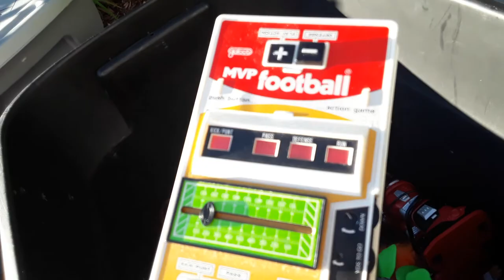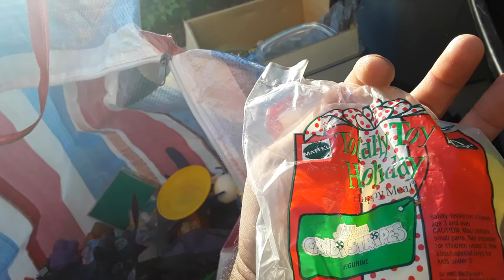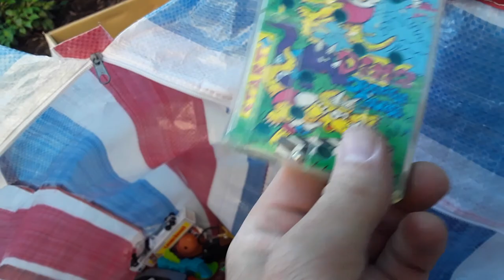Yard Estate Sale Pick-Ups 10/17/20 Bucket of Toys McDonalds Glasses Hot Wheels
141